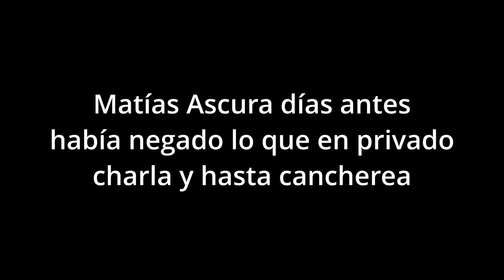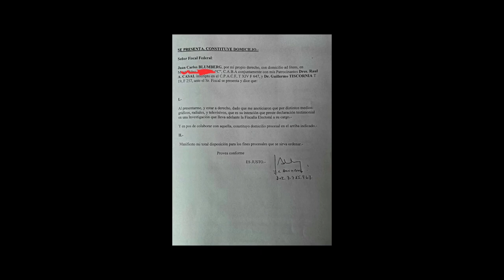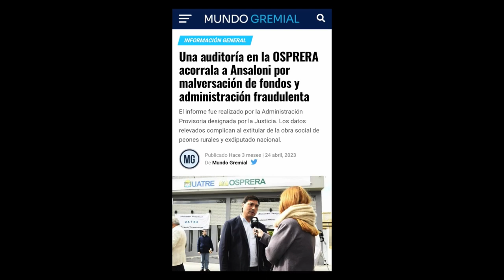Milei desmiente pero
Mientras Javier Milei insiste en que las denuncias por cobrar candidaturas es una operación para desprestigiarlo, varios de sus candidatos, que de apuro salieron a hacer videos desmintiendo las denuncias, han quedad expuestos al filtrarse a los medios una comunicación que confirma lo que ellos mismos negaron.

Por cobardes y mentirosos merecen no ser votados ni por su familia, ya que si por ejemplo Matías Ascurra candidato a intendente de Avellaneda la tiene tan clara y afirma que es así, no debería haber grabado el ridículo video desmintiendo las denuncias, además nunca avanzaron con las supuestas denuncias que iban a realizar para limpiar su buen nombre y honor.

Solo enviaron unas cartas documento mal redactadas que parecían copiadas de «el rincón del vago»,